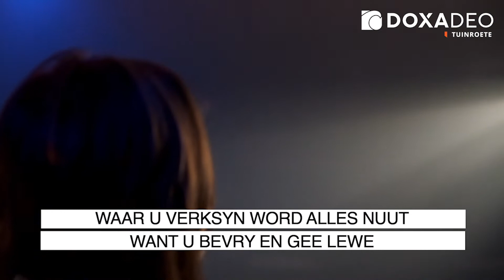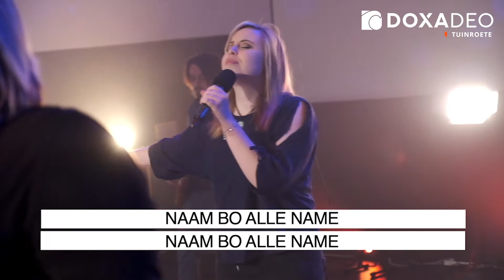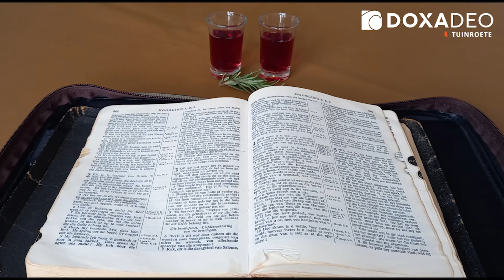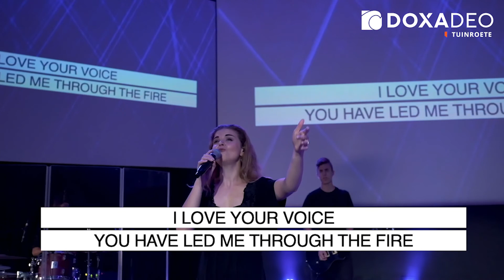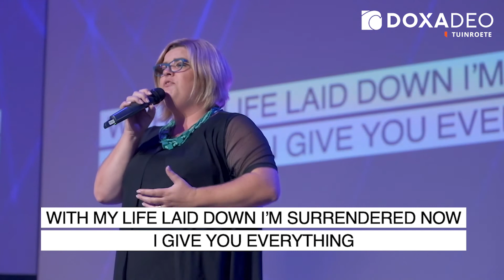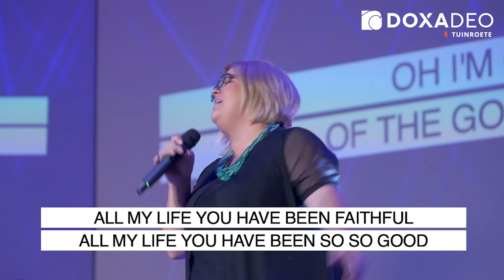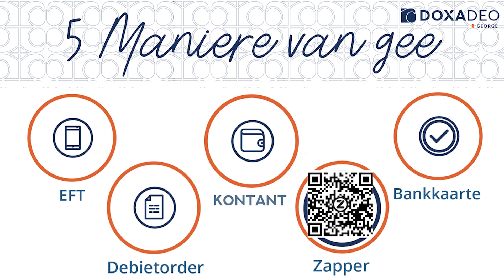12 Junie Aanlyn Diens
Jesus Die Oorwinnaar lyrics © O/B/O Capasso